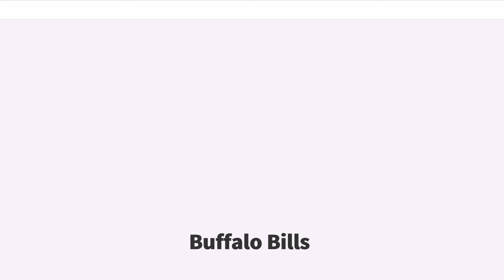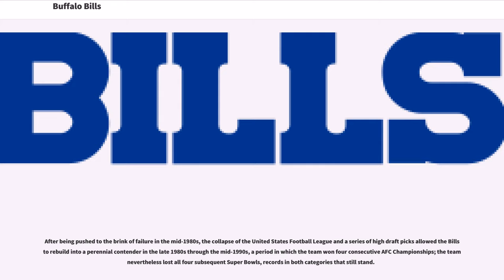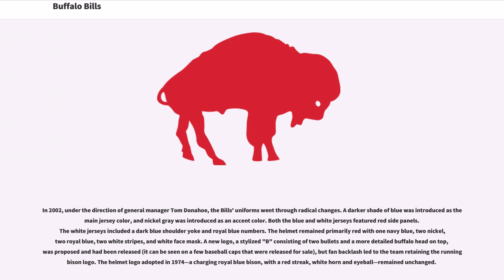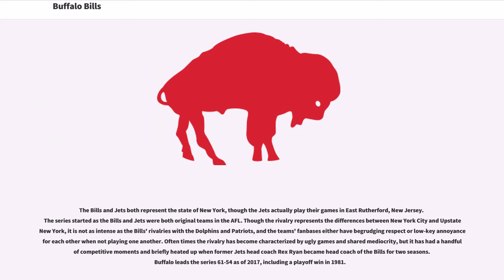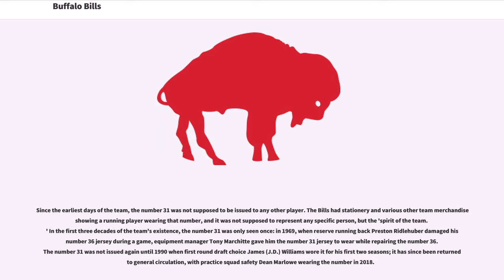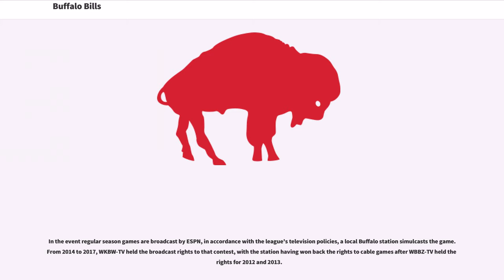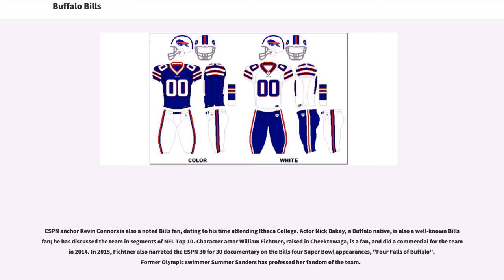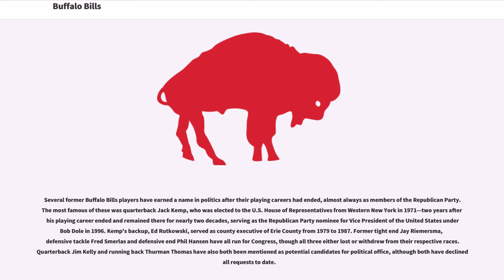Buffalo Bills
Buffalo,_New_York_sports_navigational_boxes
American_football_in_Buffalo,_New_York
American_football_teams_in_New_York_(state)

The Buffalo Bills are a professional American football team based in the Buffalo–Niagara Falls metropolitan area. The Bills compete in the National Football League (NFL), as a member club of the league's American Football Conference (AFC) East division. The team plays their home games at New Era Field in Orchard Park, New York. The Bills are the only NFL team that plays its home games in the state of New York. The Bills conduct summer training camp at St. John Fisher College in Pittsford, New York, an eastern suburb of Rochester.

The Bills began play as an original franchise of the American Football League (AFL) in 1960. The club joined the NFL as a result of the AFL–NFL merger for the 1970 season. The 1964 and 1965 Bills were the only teams representing Buffalo that won major league professional sports championships ("back-to-back" American Football League Championships). The Bills are the only team to win four consecutive conference championships and are the only NFL team to lose four consecutive Super Bowl games. The team was owned by Ralph Wilson from the team's founding in 1960, until his death in 2014 at the age of 95. After his death, Wilson's estate reached an agreement to sell the team to Terry and Kim Pegula, which was approved by the other NFL team owners on October 8, 2014. The Bills formerly possessed the longest active playoff drought in any of the four major professional sports in North America: they did not qualify to play in the NFL playoffs from 1999 until 2017 and were the last NFL team (and last team in the major North American professional sports leagues ove...